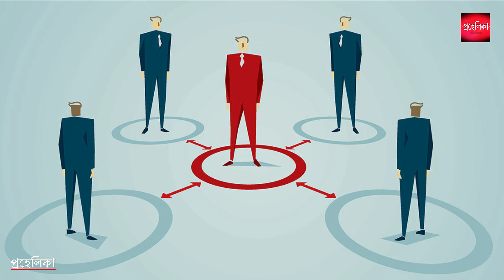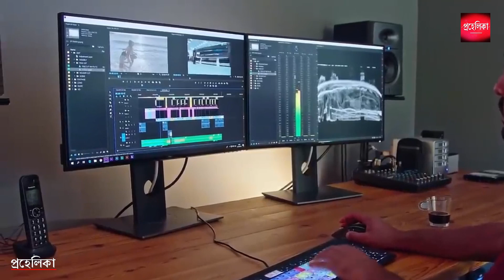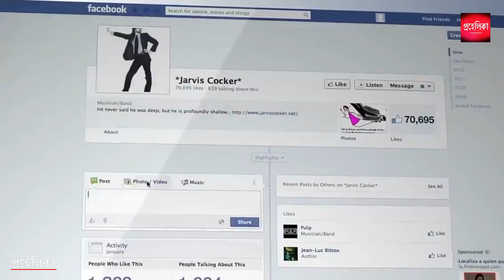যে কথাগুলো জানলে আপনি অবাক হবেন | 10 Amazing Psychological Facts That Will Blow Your Mind! | BINOD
Have you ever had to use psychological tricks to get what you want? There are a lot of psychological tricks and neuro-linguistic programming tips and there are millions of books and articles written about them.
Psychology is a science with certain laws one cannot ignore. Modern marketing specialists, entrepreneurs, and even swindlers realize that. Bright Side offers a few psychological tricks you can use in everyday life to make it much easier and more exciting for you to reach your goals.

TIMESTAMPS:
Fact No.13 0:00
Fact No.12 0:31
Fact No.11 1:01
Fact No.10 1:18
Fact No.9 1:46
Fact No.8 2:54
Fact No.7 4:18
Fact No.6 4:41
Fact No.5 5:13
Fact No.4 6:09
Fact No.3 6:35
Fact No.2 7:23
Fact No.1 8:03
Conclusion 8:45

best psychology facts,
psychology facts in bengali,
psychological facts bangla,
10 amazing psychological facts,
psychological love facts,
top facts about human psychology,
মনোবিজ্ঞানের অবাক করা কিছু কথা,
মাথা নষ্ট করা সাইকোলজি,
psychological tricks,
10 amazing psychological facts,